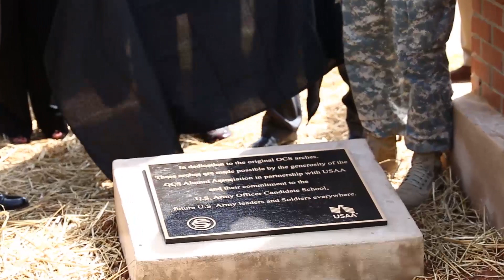OCS Arches Dedication Ceremony